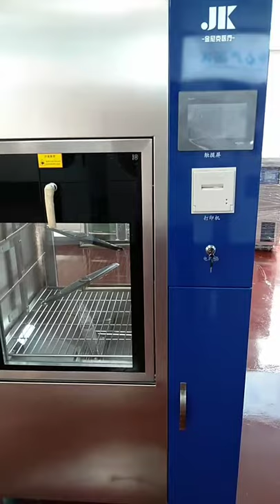hospital instruments automatic washer disinfector